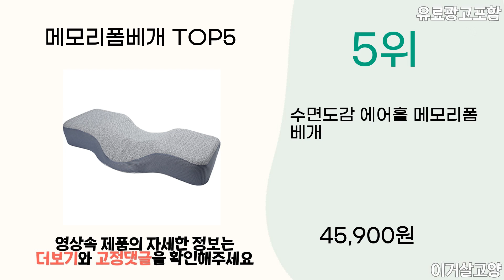2024년 인기 메모리폼베개 추천 TOP5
1위 : 휘케이 몽글몽글 메모리폼 베개
가격 : 24,900원

2위 : 코멧 홈 저탄성 3D메모리폼 베개
가격 : 8,990원

3위 : 프랑떼 워셔블 메모리폼 경추베개 컴포트, 그레이, 1개
가격 : 39,730원

4위 : 베네베딩 플래티넘 메모리폼 베개, 화이트, 1개
가격 : 28,800원

5위 : 수면도감 에어홀 메모리폼 베개
가격 : 45,900원